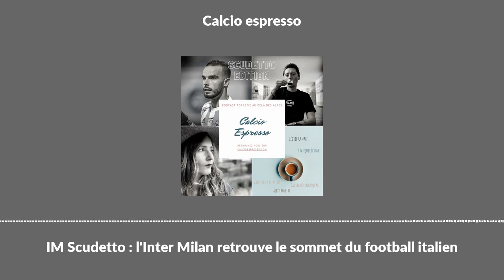IM Scudetto : l'Inter Milan retrouve le sommet du football italien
L'Internazionale Milano est officiellement championne d'Italie depuis le dimanche 2 mai, soit quatre journées avant la fin de la Serie A 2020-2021. Un 19e scudetto attendu depuis 11 ans et l'année du Triplete. L'occasion d'analyser la saison avec les moments clés, les succès et les échecs, les évolutions dans le jeu et des joueurs mais aussi le rôle d'Antonio Conte, entraîneur controversé au sein du peuple interiste. Mais l'ancien sélectionneur de la Nazionale (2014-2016) a mis fin à l'hégémonie de la Juve et ses 9 scudetti de suite. Une série qu'il avait lui même initiée en 2012 sur le banc des Bianconeri (3 titres de 2012 à 2014).

Après un regard sur les tendances et les ambitions en vue de la saison prochaine pour l'Inter, on s'est intéressé justement à l'entraîneur du Triplete. Notre espresso est en effet consacré à José Mourinho qui dirigera l'AS Roma la saison prochaine.

Avec nous, trois tifosi nerazzurri : Alexy Bosetti, joueur professionnel actuellement au Puy-en-Velay et proche depuis des années de la Curva Nord de l'Inter par le jumelage avec les ultras de son club de coeur et formateur, l'OGC Nice (retrouvez le podcast dont il était l'invité) ; Giuliano Depasquale, journaliste au sein du groupe belge Sudpress et François Lerose, rédacteur en chef de Calciomio.

Bonne écoute.